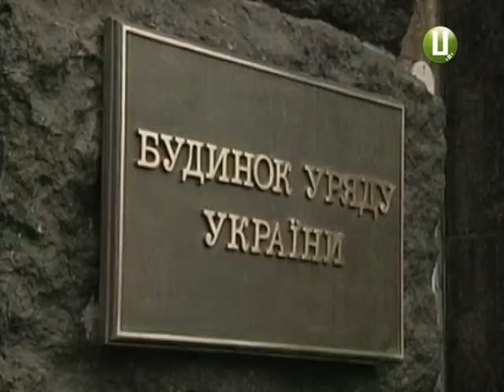Куди зникли гроші, які держава виділила на лікування Героя України Олександра Петраківського?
Гроші, виділенні влітку Кабміном на реабілітацію подільського спецпризначенця Олександра Петраківського, так і не потрапили на рахунок Міністерства охорони здоров»я. Загадкове зникнення не пояснюють у жодному із міністерств. А  батьки й досі не можуть відправити сина в американську клініку.